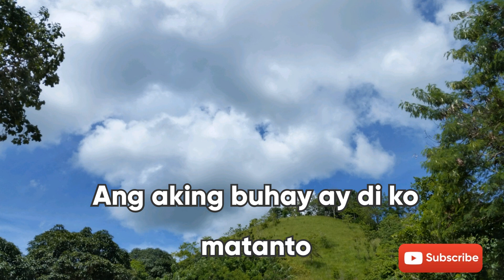PAGSAMO KO (by: Butch Charvet) with lyrics